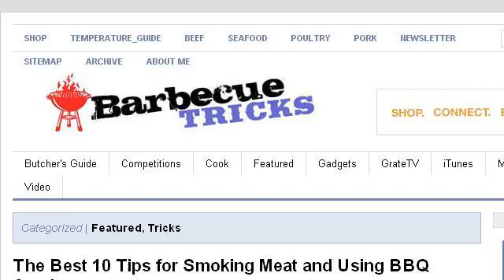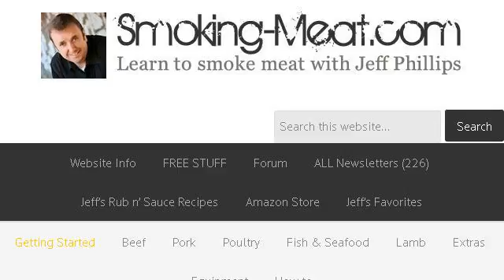Techniques For Smoking Food